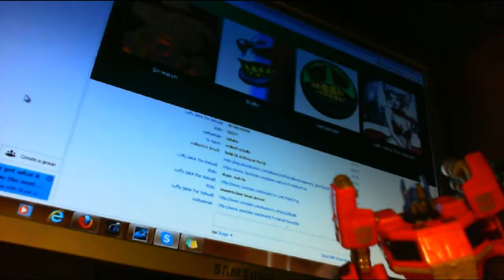Grinding 8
D D D D D D D D D DD D D D D D D D D DD dibblewiffner